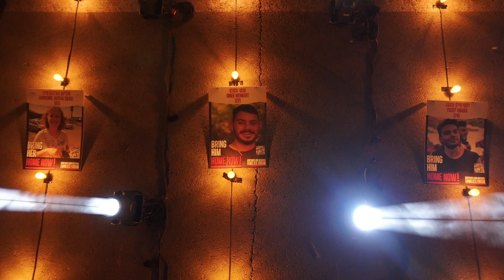BRING THEM HOME Así lucen las Luces de la Esperanza por aquellos que se encuentran secuestrados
'Luces de esperanza':
La Municipalidad de Jerusalén presenta una exhibición única de luces repartidas en aproximadamente 1000 metros cuadrados para apoyar a los cautivos en Gaza.

La Municipalidad de Jerusalén, a través de la "Compañía Ariel", inauguró en la Plaza Pais Arena, la tarde del 26 de octubre, la exposición móvil "Luces de Esperanza" - como símbolo de solidaridad con los cautivos retenidos por Hamas en Gaza, con el objetivo de recaudar fondos internacionales conciencia. Es un mensaje claro de la ciudad de Jerusalén al mundo y un llamado al regreso de los cautivos a Israel. En el acto de inauguración participaron representantes de las familias de los cautivos.

La exposición "Luces de esperanza" consta de 224 bombillas, correspondientes al número de cautivos retenidos por Hamás, y ocupa una superficie de unos 1.000 metros cuadrados. Estas bombillas están compuestas por potentes reflectores, cada uno de los cuales ilumina el cielo de Jerusalén en diferentes colores durante 224 segundos, varias veces cada noche. Al lado de cada bombilla hay una imagen y el nombre de cada cautivo.

Cada vez que los cautivos sean devueltos a Israel, el número de bombillas y la duración de su iluminación en la exposición se ajustarán de acuerdo con el número de cautivos que aún no han regresado.

Moshe Lion, alcalde de Jerusalén: "Iluminamos el cielo para los cautivos y sus familias. Oramos y esperamos su rápido regreso a casa".

Uri Menachem, director ejecutivo de Ariel Company: "La exposición 'Luces de esperanza' de Jerusalén transmite un mensaje al mundo para que se una en torno al esfuerzo de traer a todos los cautivos de regreso a casa en paz. El pueblo de Israel no olvida, ni siquiera por Por un momento, los 224 faros de luz cautivos en Gaza."
Lights eyecon video credit Avi Mizrahi